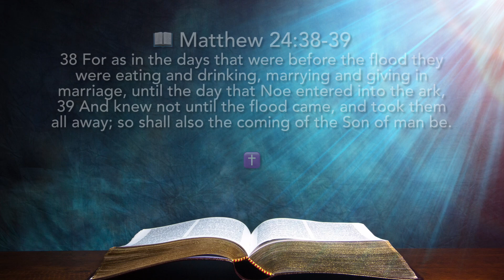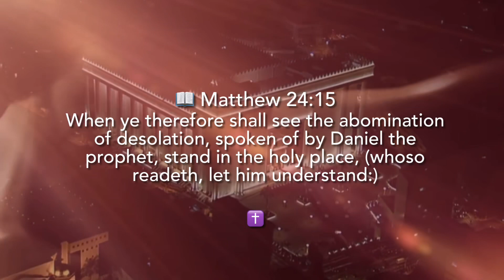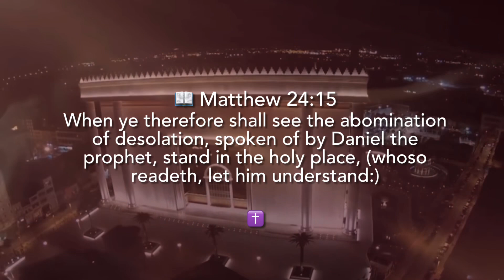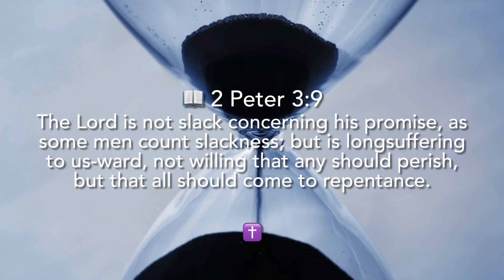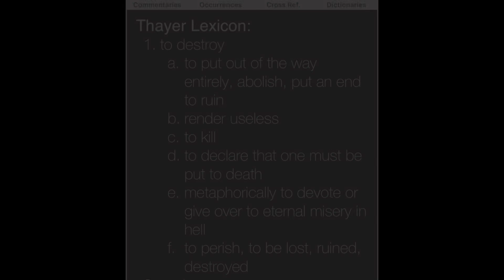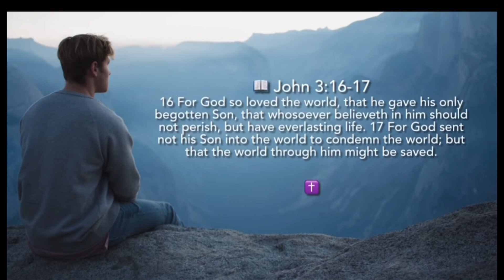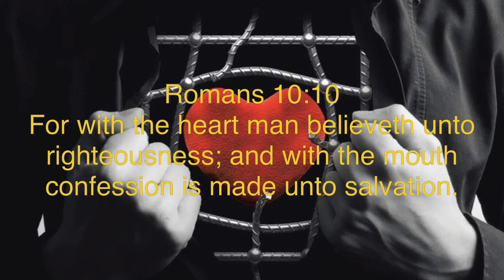Can’t See The Forest For The Trees?